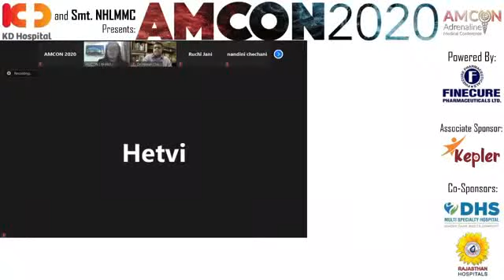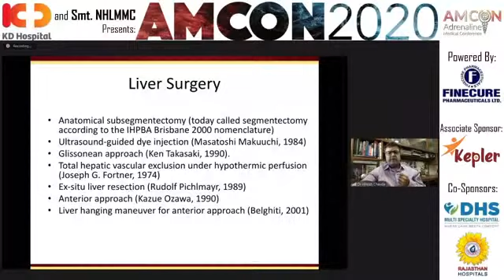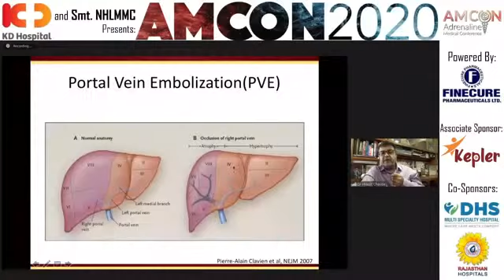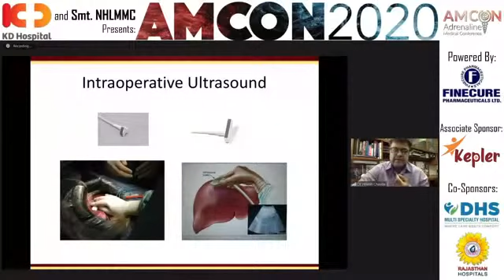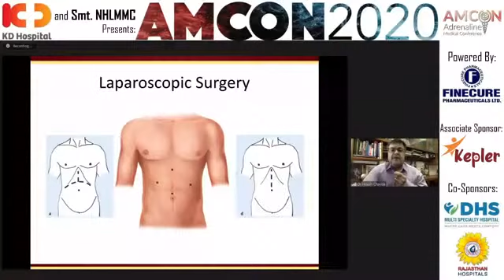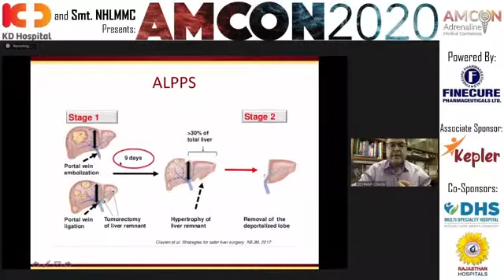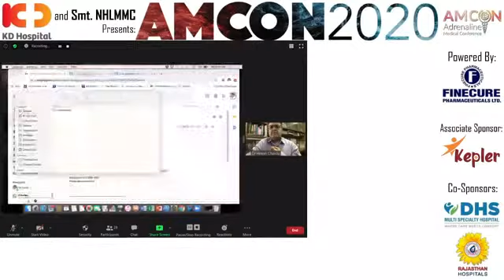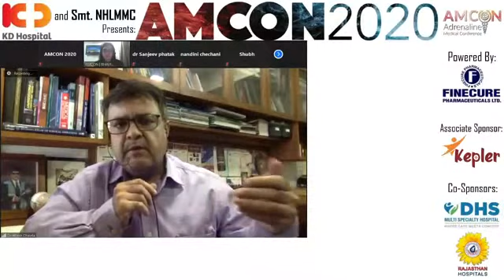Dr. Hitesh Chavda: "The Exciting World of Liver Surgery" | AMCON 2020 Keynote Lecture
Keynote Session 2 of 2